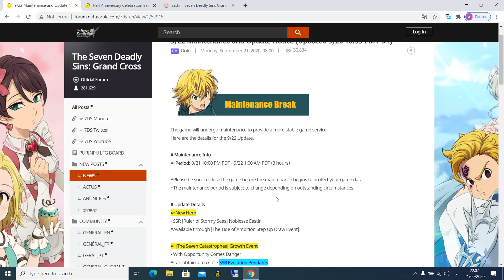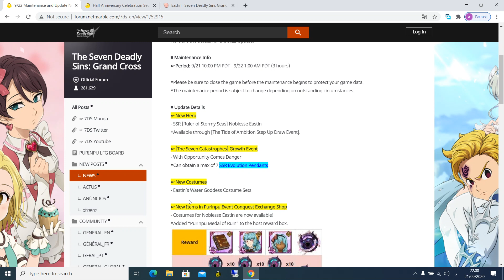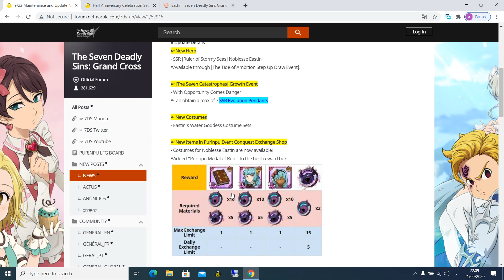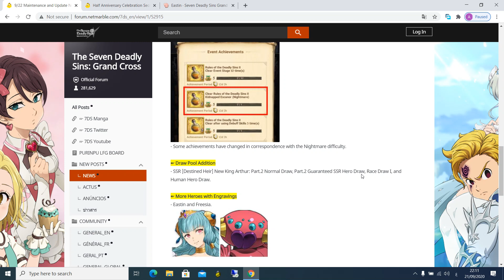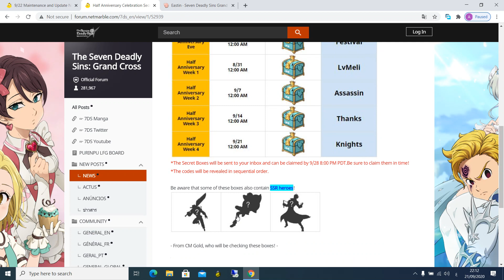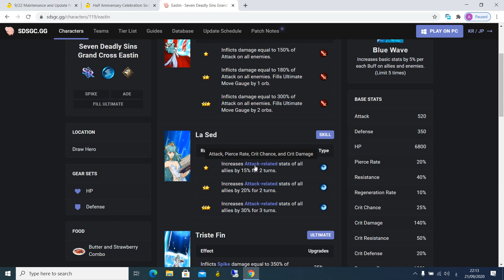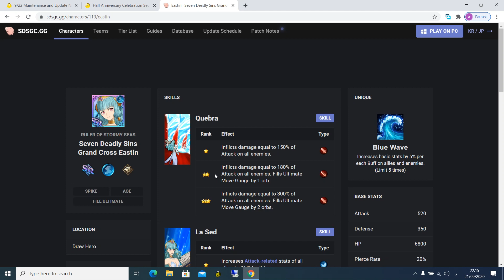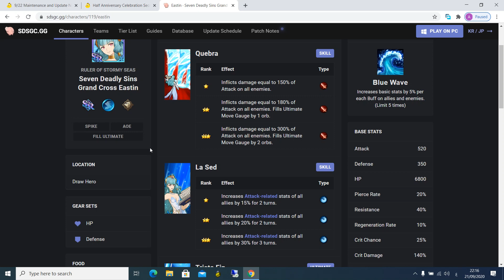تحديث 21/9 ايستن قادمة وبعض الأضافات الجديدة -لعبة الخطايا السبعة /Patch Notes 21/9 Eastin here7DSGC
اليوم رح نشرح التحديث الجديد مع الشغلات الجديدة الي رح تنزل معو